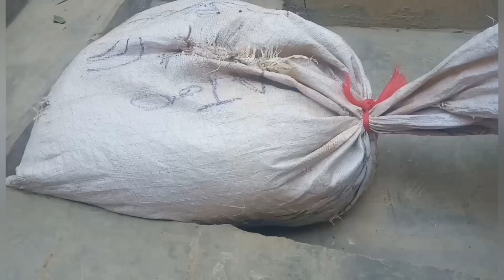Garden ko set Kar Lia | Vlog # 01 part:1 | Lifestyle With AFS